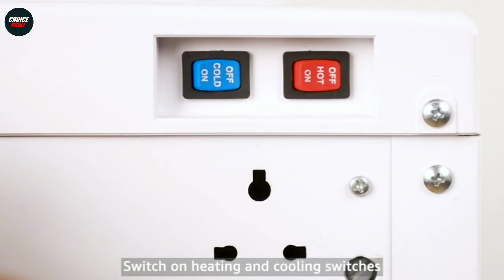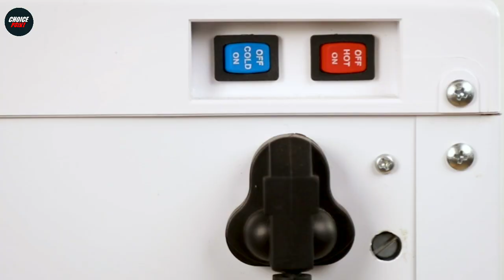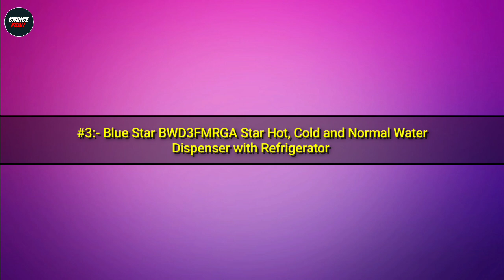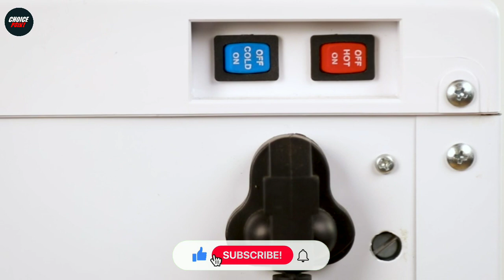Top 5 Best Water Dispenser In India 2025 | Water Cooler Prices | Reviews | Cold Water Dispensers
In this video we have reviewed the Top 5 Best Water Dispenser In India which can be useful for your Offices, Companies, And Shops.

1 - Voltas Plastic Pearl Water Dispenser -

2 - Blue Star BWD3FMRGA Star Hot, Cold and Normal Water Dispenser with Refrigerator -

3 - Amazon Basics Hot, Cold and Normal Water Dispenser -

4 - USHA Instafresh Cooling cabinet Water dispenser -

5 - Voltas Mini Magic Pure-T 500-Watt Water Dispenser -

Also, if you’ve any queries about any particular Water dispenser, you can ask me in the comment section below and I will try my best to answer all your queries.